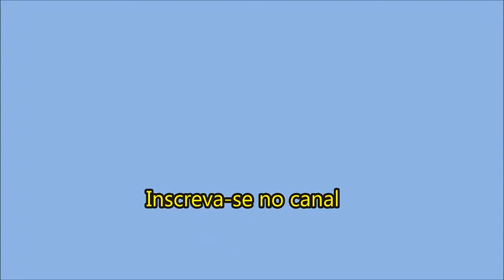Mecânico tira três esquilos de caixa de roda de carro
Identificando-se como mecânico, o usuário "JUGERNAUT" publicou um vídeo impressionante no qual mostra um homem retirando três esquilos de um carro na região da caixa de roda, que estavam "escondidos" ali em meio a folhas secas.

Depois de remover completamente a roda, o mecânico tira a peça e, pouco depois, começa a pegar os esquilos e colocar os animais em uma caixa.

Ouvindo bastante barulho vindo da caixa de roda o homem consegue retirar três roedores que pareciam bastante assustados, mas sem ferimentos.

Ao final da gravação, o profissional até faz uma brincadeira e dá um grito de susto como se tivesse encontrado outra criatura, levando todos às risadas.